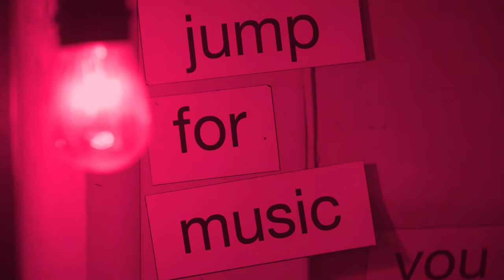Austin Silent Disco @ The Container Bar